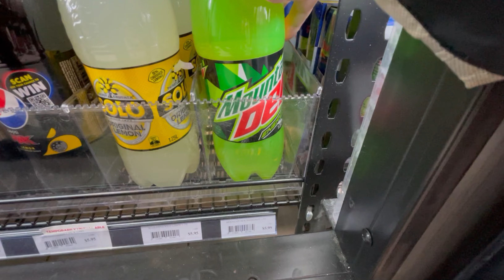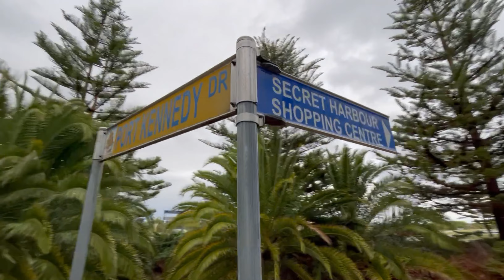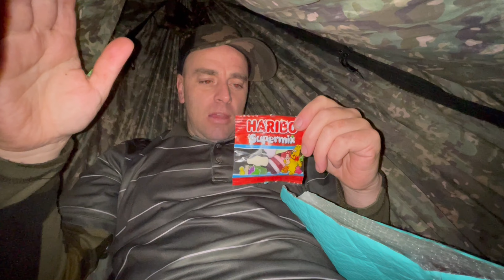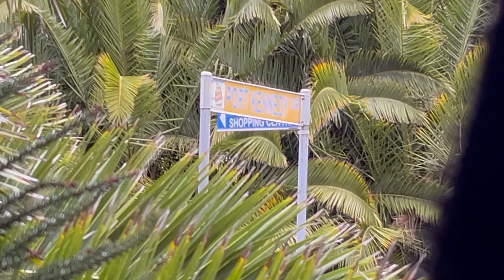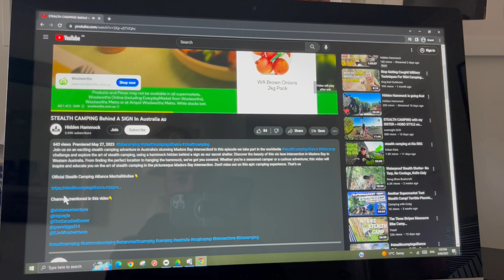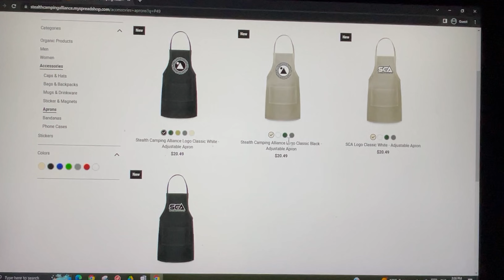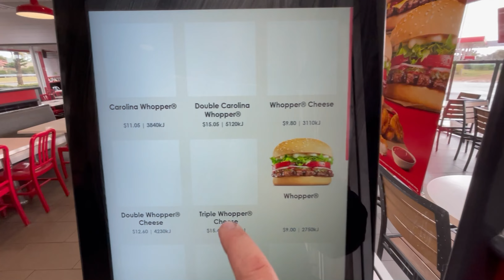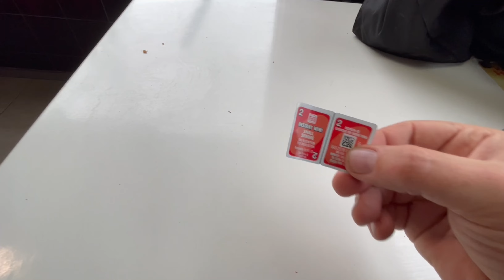Stealth Camping a Roundabout Next to Hungry Jacks | Australia’s Burger King 🇦🇺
Join us as we embark on an adrenaline-fueled stealth camping adventure like no other, setting up a hammock on a roundabout right next to Hungry Jacks (Australia’s Burger King ) in Port Kennedy, Western Australia. Battling against strong winds, heavy rain, and even falling trees, we push the boundaries of our survival skills and capture every heart-pounding moment. Get ready for a birthday celebration unlike any other.
Don't miss out on this epic Hidden Hammock Episode!